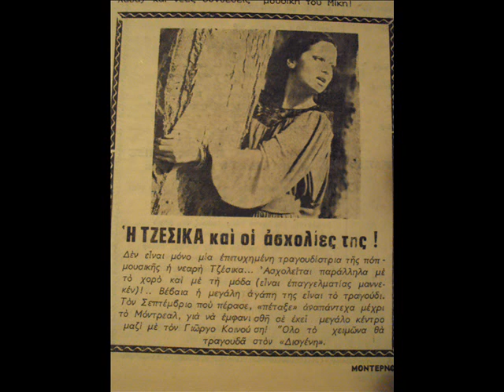ΤΖΕΣΣΙΚΑ - ΑΣ ΗΤΑΝ ΚΙ ΟΝΕΙΡΟ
Περιγραφή 1977 ΑΠΟ ΤΟ LP " ΕΛΑ ΤΩΡΑ ΠΟΥ ΔΕ ΘΕΣ "
ΜΟΥΣΙΚΗ ΝΕΣΤΩΡ ΔΑΝΑΣ
ΣΤΙΧΟΙ ΓΑΚΗΣ ΡΕΜΟΣ